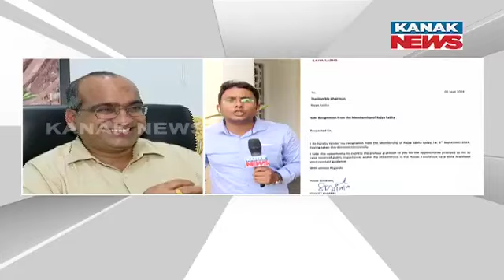BJD MP Sujeet Kumar Resigns From Rajya Sabha Membership